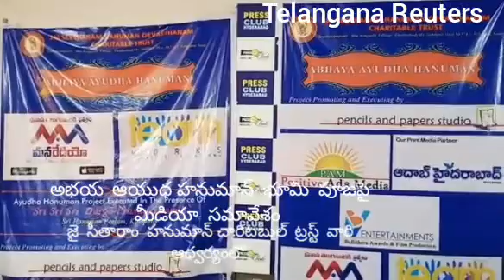జై సీతారాం హనుమాన్ దేవస్థానం చారిటబుల్ ట్రస్ట్ సిద్ధిపేట వారి ఆధ్వర్యంలో మీడియా సమావేశం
SRI GIRISH REDDY,  TRUST FOUNDER & OTHERS/ Telangana Reuters